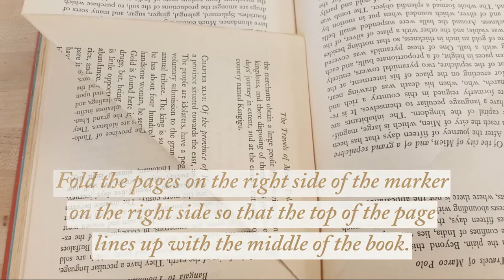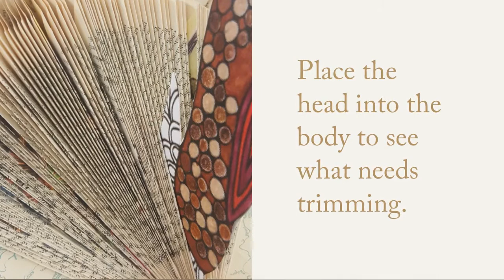Book Turkey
Supplies
-old book
-old book pages
-bookmark
-hot glue gun
-glue
-scissors
-coloring supplies (optional)